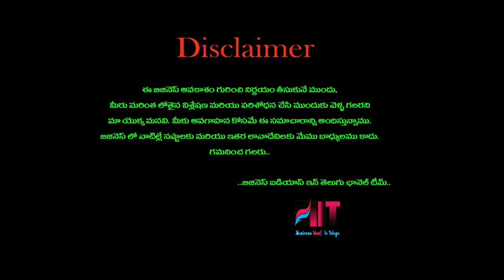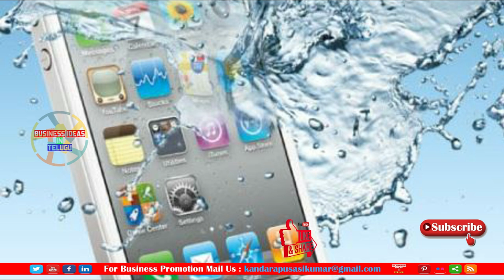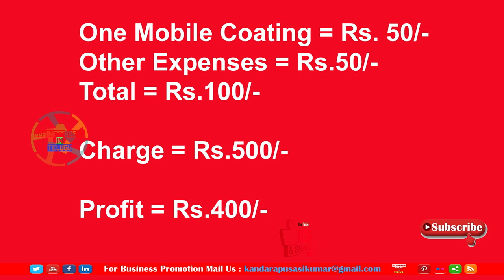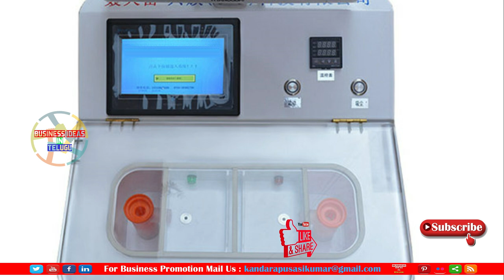బిజినెస్ ! Small business ideas! New business idea's! business ideas ! Low Investment Business Idea